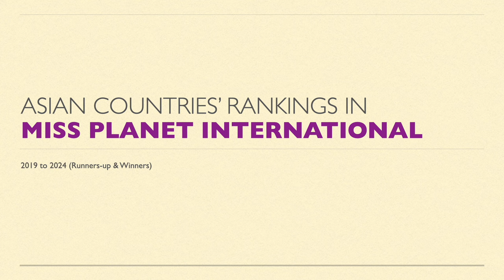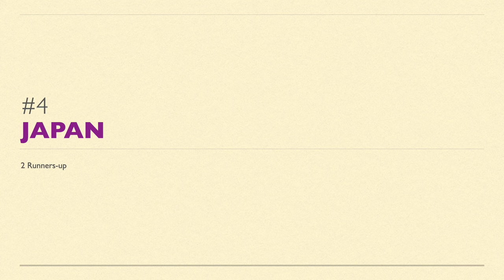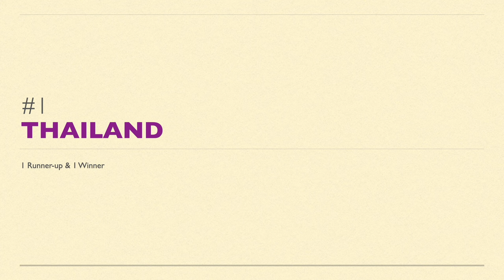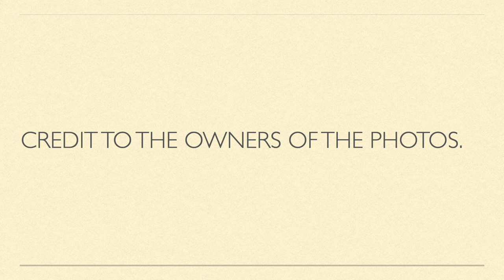(2ND UPDATE) Asian Countries' Rankings MISS PLANET INTERNATIONAL (2019 to 2024) Runners-up & Winners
This is an update of Miss Planet International by runners-up & winner from 2019 to 2024. Please watch.